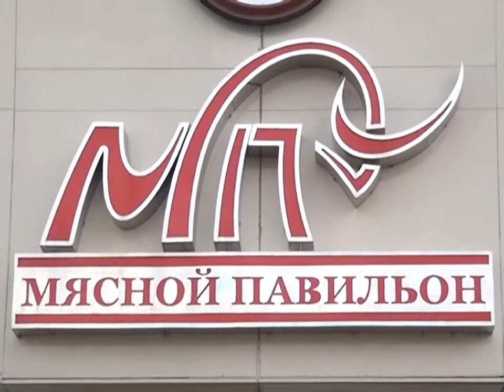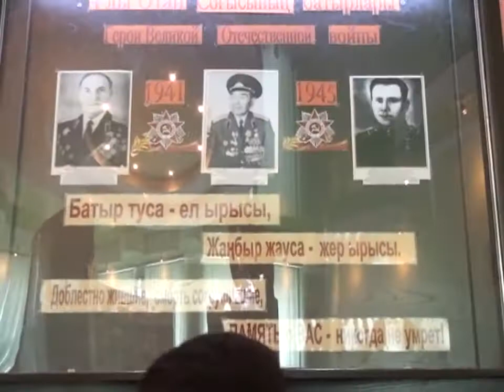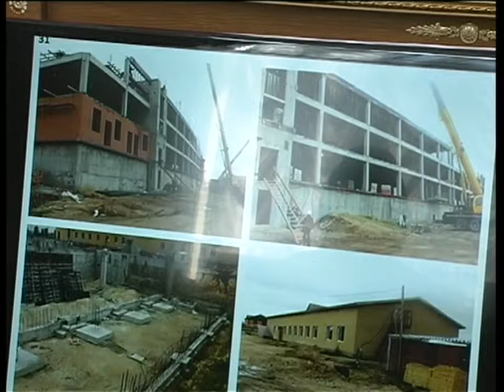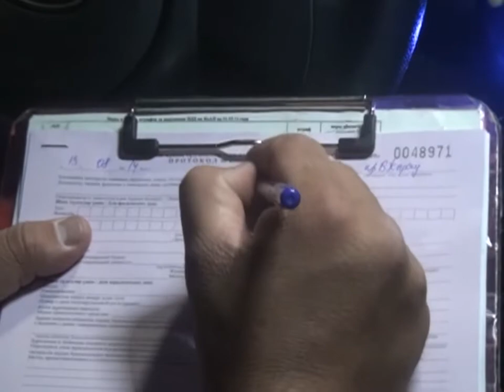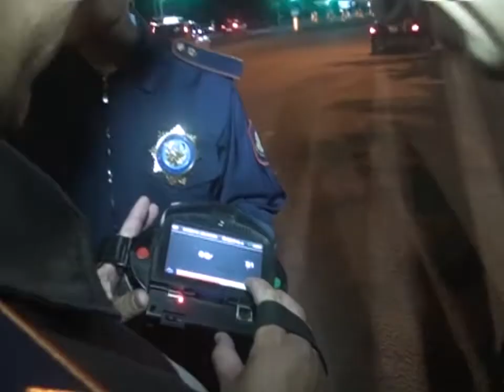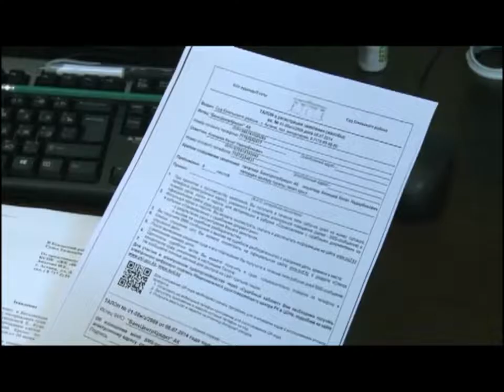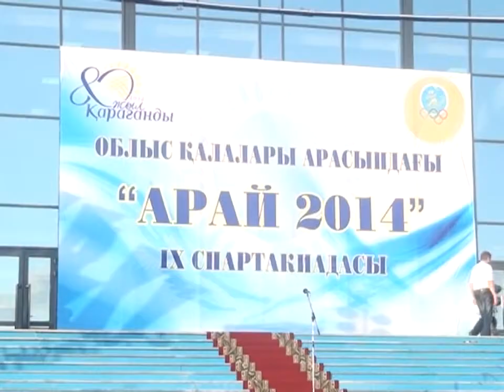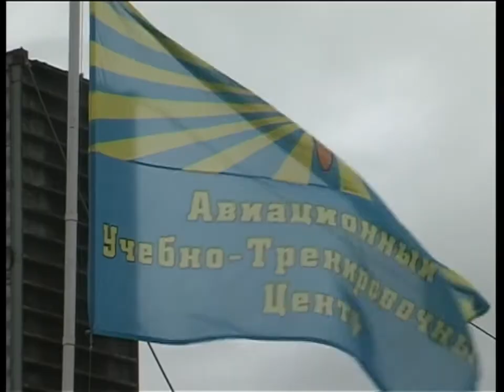18/08/2014 - Новости канала Первый Карагандинский